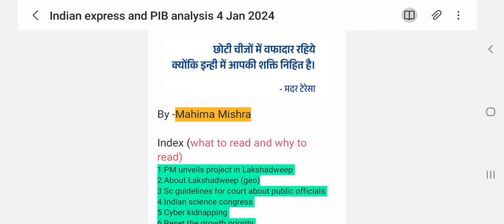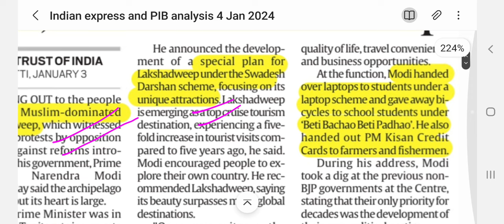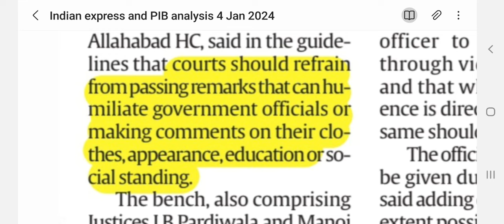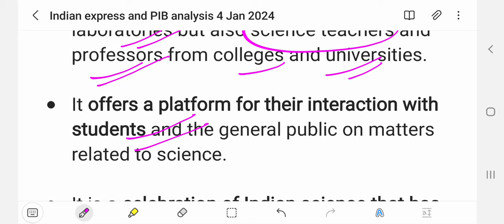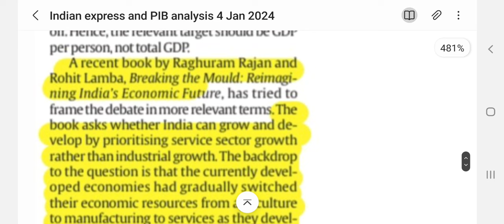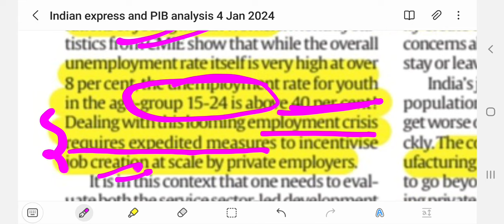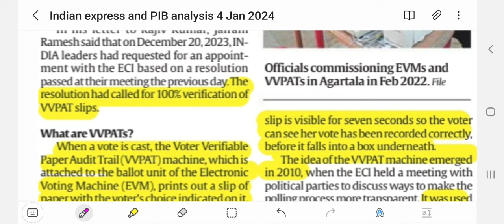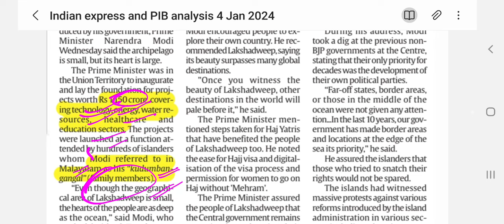4 jan 2024/ Indian express analysis today and PIB for upsc and other exams in just 30 minutes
From Headlines to Success: Unlocking the Power of Newspaper Analysis in Competitive Exams

In this video, we will discuss the most important key news and special focus topics that are crucial for your UPSC prelims and mains exams( gs paper 1,2,3,4 and essay)

Stay updated with our daily analysis and stay ahead in your preparation.

Watch this video till the end to learn about the latest developments, in-depth analysis, and expert insights on various current affairs topics.

IndianExpressAnalysis Dailycurrentaffairs UPSCvideos importanttopicsfor exams
editorialdiscussion digitallearning sscfacts upscexams veryimportant prelims mains interview indiaand world news#short#important